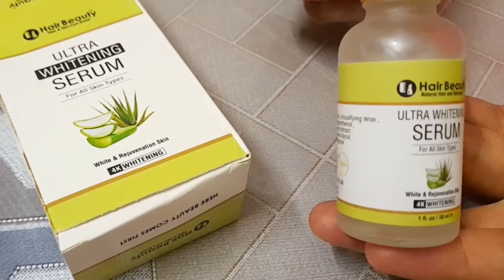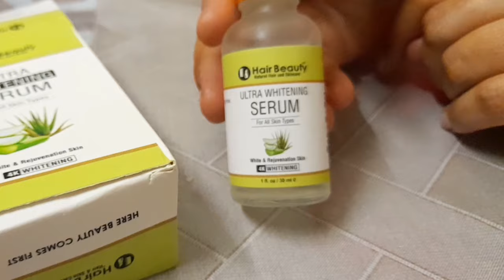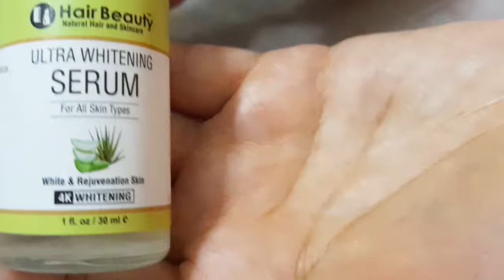Ultra Whitening Serum||Hair Beauty Whitening Serum||Review ||عید سے پہلے دودھ جیسی رنگت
Introduction;

Hi!
I am a Pakistani vlogger,this is my vlogging channel "madiha saleem vlogs".My dear virtual familyI'm very happy that you found my video on youtube and stop by.

I welcome  you all to  my channel "madiha saleem vlogs".

Click the link below to shop it;

In this video I have shared my review about ultra Whitening Serum. hair beauty Whitening Serum. I wanted have fair glowing skin before eid that's why I am using ultra Whitening Serum.

Thanks  😊

Regards
madiha saleem vlogs